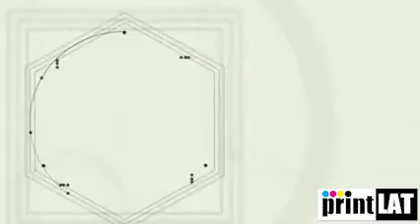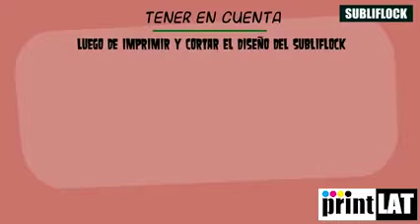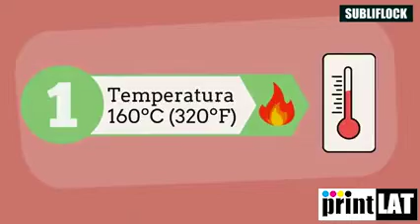¿Cómo usar subliflock PrintLAT?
En este video podrás encontrar los pasos para usar Subliflock de PrintLAT correctamente.